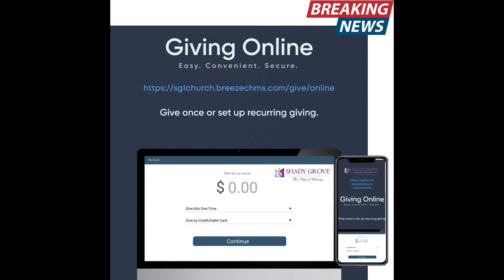SG1 Announcements: Week of 12/17/2023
Elder LaNorris McFadden, Senior Pastor
SG1 Church Media